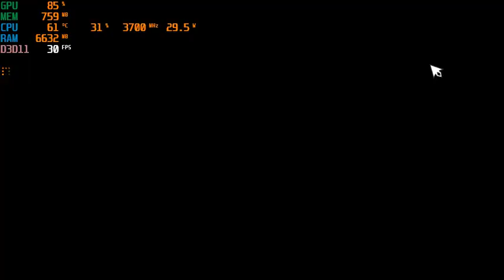Darksiders III | I3 4170 | Intel HD Graphics 4400 | 8GB RAM | 960x540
Best performance at 800x600.
CPU: Intel® Core™ i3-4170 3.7GHz 2 Cores 4 Threads
MB : Gigabyte H81M-DS2 ( rev. 1.0 )
RAM: Kingston 8gb ( 2x4gb ) DDR3 1600MHz
GPU: Intel(R) HD Graphics 4400 112MB VRAM
HARD DRIVE :  HDD Seagate Barracuda 500GB - 7200rpm